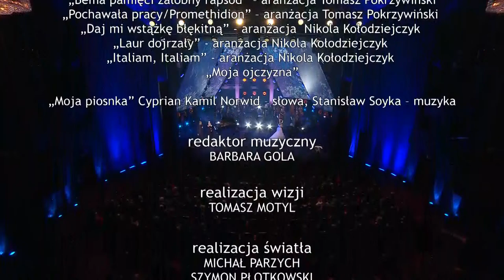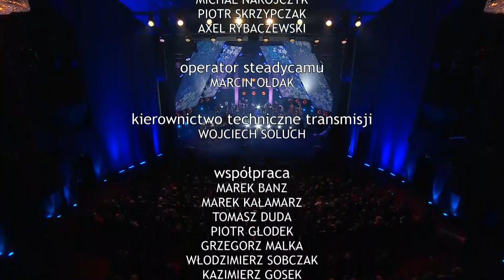Koncert dla Niepodległej 2021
Muzyczna opowieść o trzech wybitnych twórcach 🎵
Chopin, Niemen i Norwid, zamknięte i pozornie odrębne artystyczne byty. Podróżując w głąb ich biografii trudno jednak nie spotkać wzajemnych wpływów i inspiracyjnych wątków. Podczas koncertu Marcin Masecki, Stanisław Soyka, Tomasz Pokrzywiński, Kasia Moś i Wojciech Myrczek wraz z AUKSO - Orkiestrą Kameralną Miasta Tychy pokażą, że Chopina, Niemena i Norwida więcej łączy niż dzieli!
Koncert nadawany jest na żywo z Teatru Wielkiego w Warszawie.